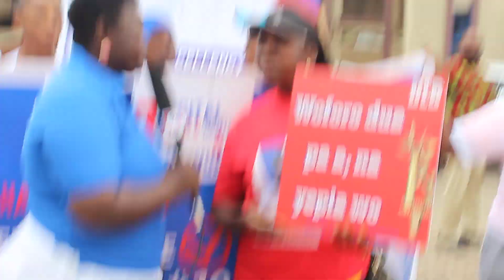19 August 2023